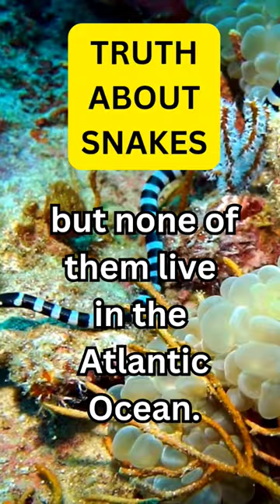Did YOU ever SWIM with a snake? 🐍🏊‍♀️🐍🌊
There is so much truth to life.
Sometimes the lesser known facts are what enrich us the most.